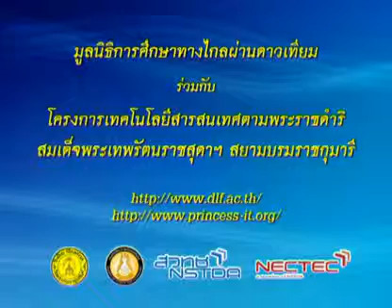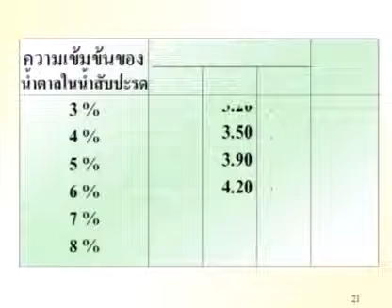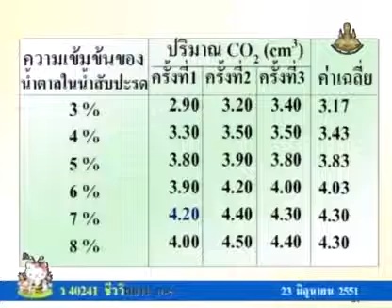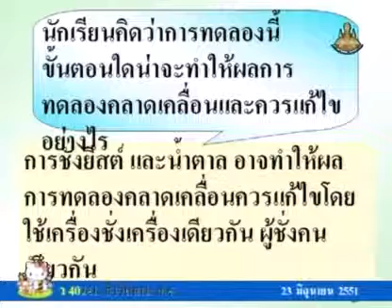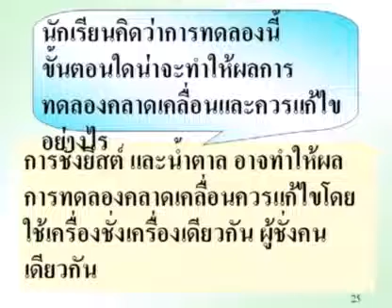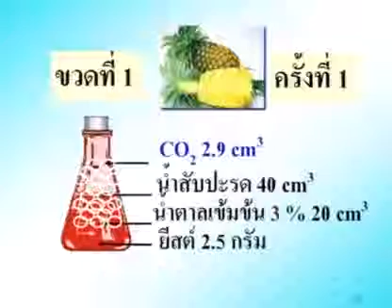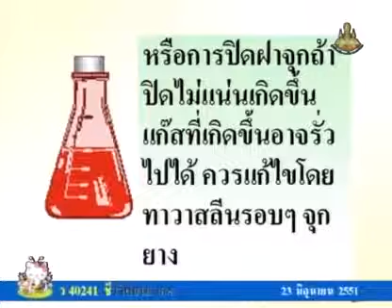055 51biM4 015Ch biologym 4 ชีววิทยาม 4